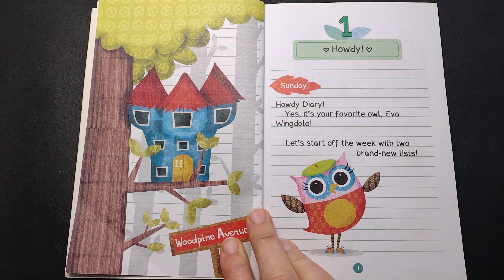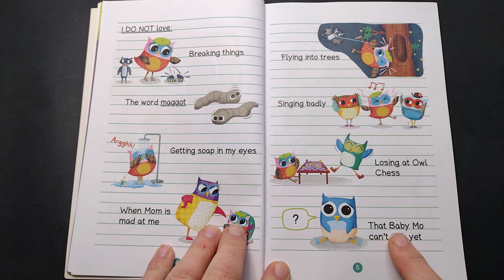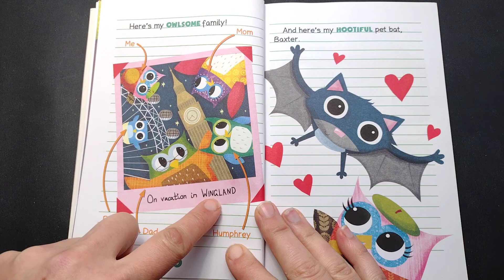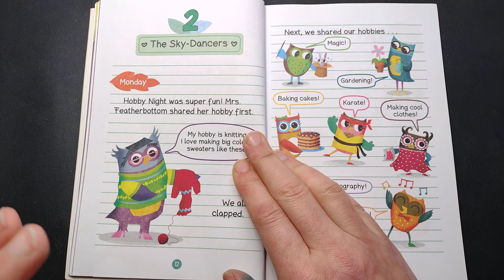1 🍼 OWL DIARIES: Eva and Baby Mo by Rebecca Elliott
Eva owlsits for baby Mo, and it's a disaster!

This series is part of Scholastic's early chapter book line Branches, aimed at newly independent readers. With easy-to-read text, high-interest content, fast-paced plots, and illustrations on every page, these books will boost reading confidence and stamina. Branches books help readers grow!In the 10th book of this USA Today bestselling series, Eva is excited to babysit her little brother, Mo. She and her friends prepare bug candy snacks, a puppet show, and a song to sing him to sleep. They are ready for ANYTHING! But soon, Eva discovers that taking care of a little baby is a BIG job. Can she put baby Mo to sleep before Mom and Dad get home?

Here is the link to the book: